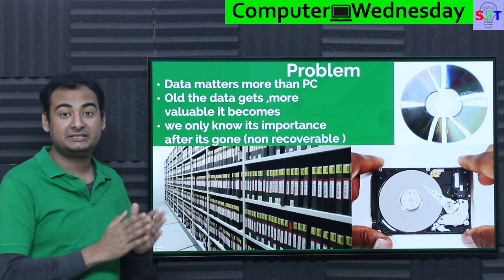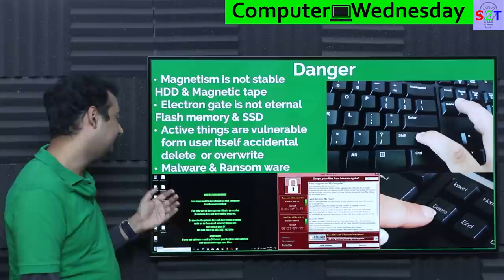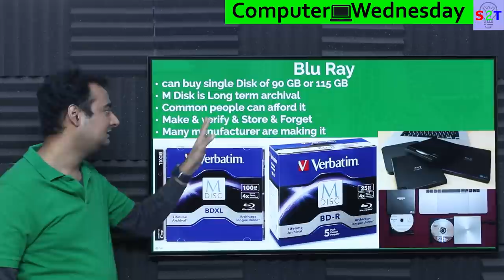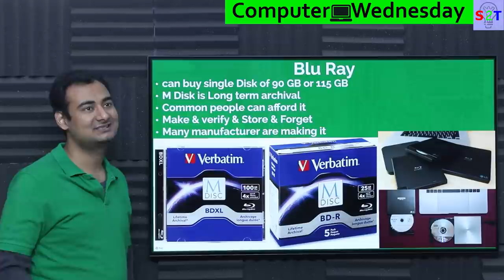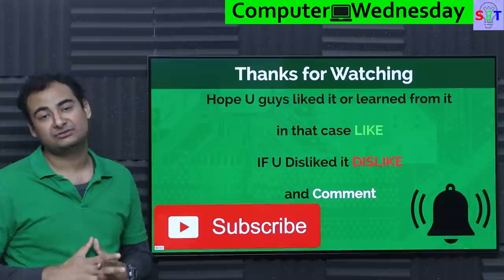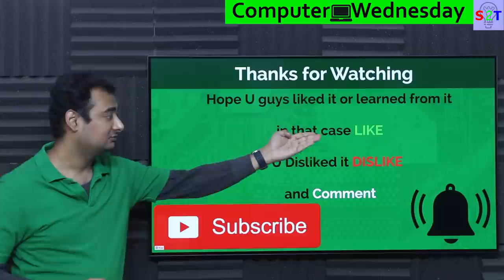Optical Disk in 2022 Explained In HINDI {Computer Wednesday}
00:00 Introduction
00:14 Problem
01:58 Danger
07:09 Worm Media
11:14 Blu Ray
17:57 What to Buy
20:51 Thanks